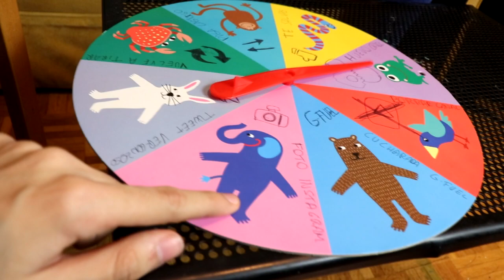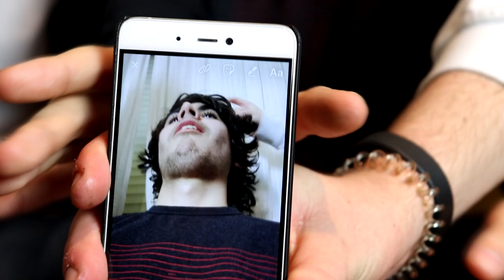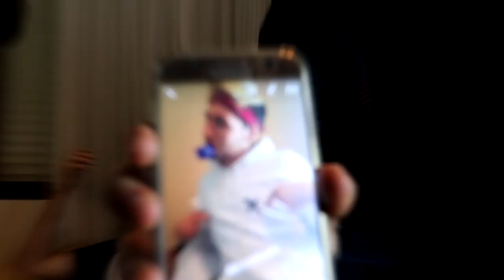QUIÉN PIERDA BORRA SU CANAL | RULETA YOUTUBER EXTREMA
●Sígueme!!